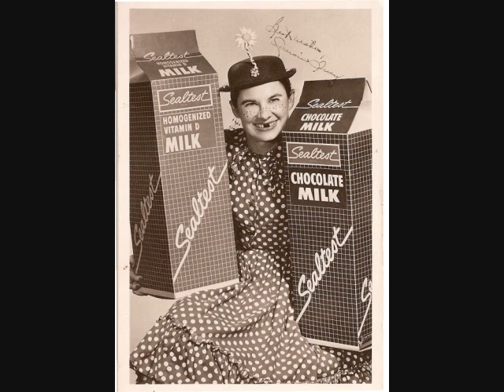Cousin Tuny - Mortgaged Plymouth